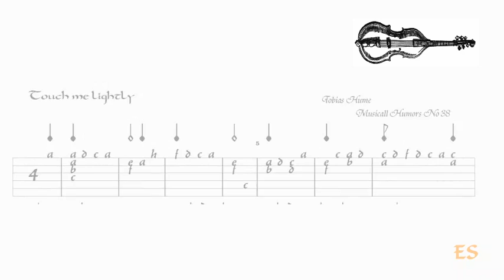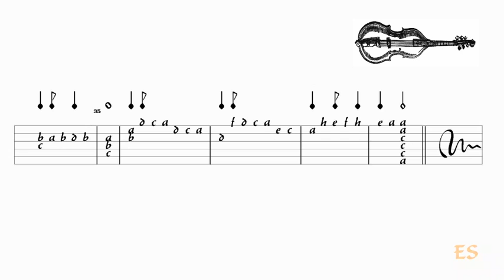Touch me lightly composed by Tobias Hume - for viola da gamba solo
From:   Captain Humes Musicall Humors, 1605

ernst stolz viola da gamba